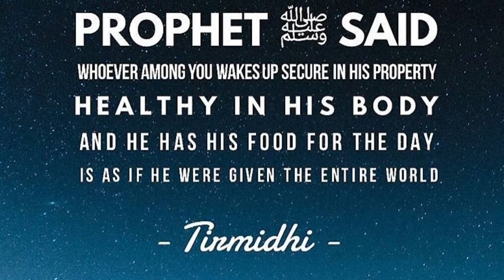Friday images and beautiful Durood sharif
Jumma or Happy Friday images and beautiful audio.